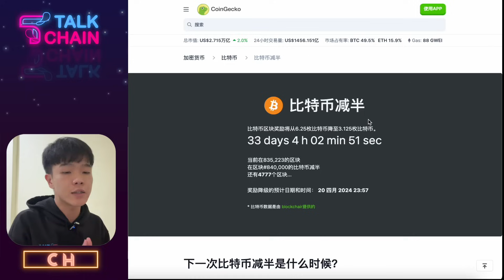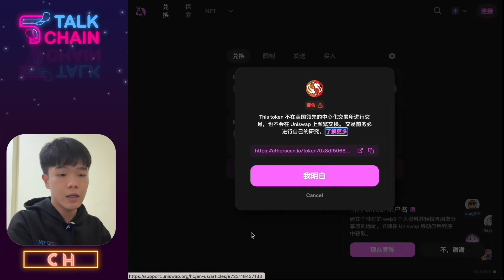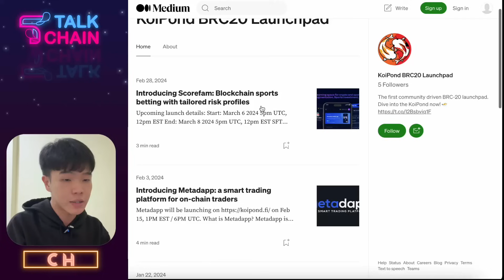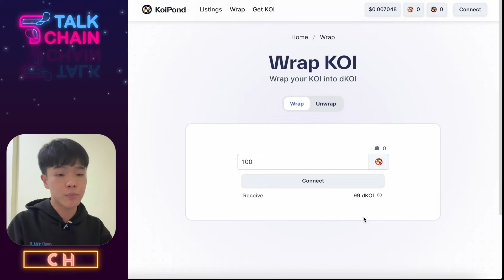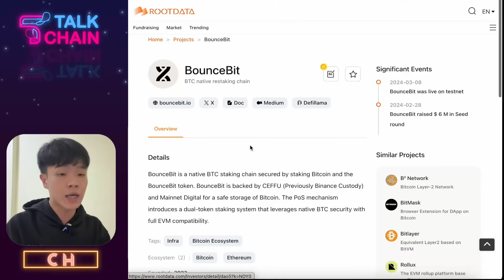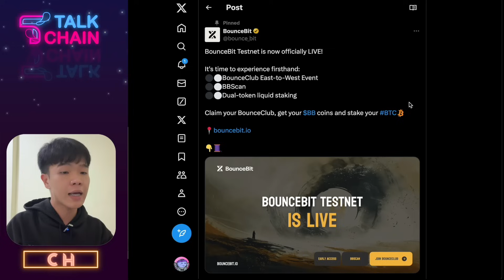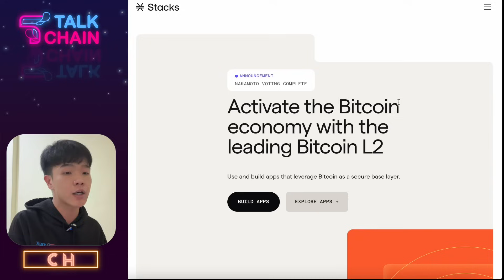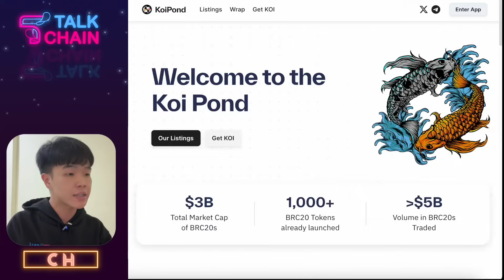比特币减半倒数一个月！比特币生态打新最后冲刺！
比特币减半倒数半个月，未来市场关注或将轮动至比特币生态项目。

本期视频讲解三个比特币生态相关的重要项目。